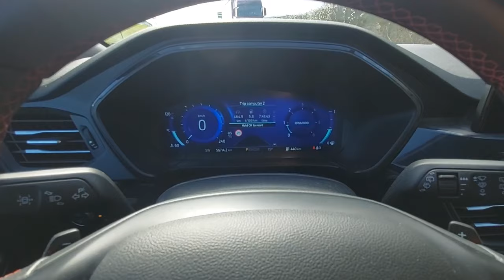WALKAROUND Ford Kuga III Third generation (CX482; 2019) compact crossover SUV (C-segment)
The Ford Kuga is a compact crossover SUV (C-segment) manufactured by Ford since 2008 mainly for the European market, and now in its third generation. Both front-wheel drive and four-wheel drive are offered.

The Kuga was originally European-designed and sold in Europe and a few other markets, but beginning in 2012 for the 2013 model year it was marketed in North America as the Ford Escape.

Name
The vehicle name, Kuga, may refer to another Ford automobile, the Mercury Cougar. The final Mercury Cougar from 1998 to 2002 was sold outside of the United States as the Ford Cougar. Kuga means plague in Serbo-Croatian and Slovenian. Its sales are reportedly lower in the region due to the unfortunate naming choice.

Third generation (CX482; 2019)
The third-generation Ford Kuga made its debut on April 2, 2019; it went on sale in the third quarter of 2019 as a 2020 model for markets in North America (as the fourth-generation Escape for the region).There are five new engine transmission combinations, including a plug-in petrol electric hybrid that can go 30 mi (48 km) on electricity, as well as a conventional hybrid and two turbocharged four-cylinder engines mated to eight-speed automatic transmissions along with Android Auto.

The third-generation Kuga is the company's first SUV to use the C2 platform, also found in the latest Focus, making it longer, wider and with a more generous wheelbase. Ford claims that the new model is up to 90 kg lighter than the outgoing Kuga.

Third generation

Overview
Also called Ford Escape
Production 2019–present
Assembly
Spain: Valencia (Ford Valencia Plant)
United States: Louisville, Kentucky (Louisville Assembly Plant, Escape)
China: Chongqing (Changan Ford)
Taiwan: Zhongli, Taoyuan (Ford Lio Ho)
Designer Andrew Bazinski
Christopher Giroux, Nedzad Mujcinovic, Jordan Demkiw (facelift)
Body and chassis
Platform Ford C2
Related
Ford Focus (fourth generation)
Ford Bronco Sport
Ford Maverick
Lincoln Corsair
Powertrain
Engine
Petrol:
1.5 L EcoBoost I3 turbo
2.0 L EcoBoost I4 turbo
Petrol hybrid:
2.5 L Duratec iVCT I4
Petrol plug-in hybrid:
2.5 L Duratec I4
Diesel:
1.5 L EcoBlue I4 turbo
2.0 L EcoBlue I4 turbo
2.0 L EcoBlue I4 turbo mild hybrid
Electric motor
List
Power output
List
Transmission
6-speed manual
6-speed Powershift DCT
8-speed 8F40 automatic
CVT
Hybrid drivetrain
Mild hybrid
Parallel hybrid
Plug-in hybrid
Battery
48 V (mild hybrid)
1.1 kWh lithium-ion (hybrid)
14.4 kWh lithium-ion (plug-in hybrid)
Dimensions
Wheelbase 2,690 mm (105.9 in)
Length 4,531–4,541 mm (178.4–178.8 in)
Width 1,838–1,856 mm (72.4–73.1 in)
Height 1,694–1,703 mm (66.7–67.0 in)
Curb weight 1,591–1,716 kg (3,507.6–3,783.1 lb)

Sales
Year Europe China
2008 26,761
2009 64,773
2010 72,878
2011 68,604
2012 62,951
2013 64,767 95,891
2014 86,445 135,998
2015 102,464 135,194
2016 119,433 115,083
2017 151,451 92,455
2018 153,259 31,149
2019 161,635 8,898
2020 80,177 10,905
2021 107,966 3,506
2022 127,266